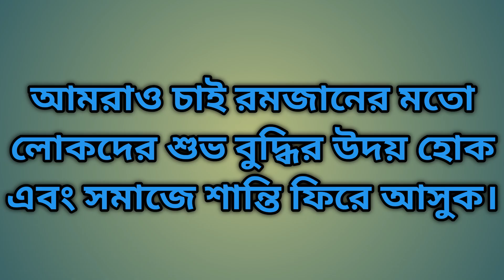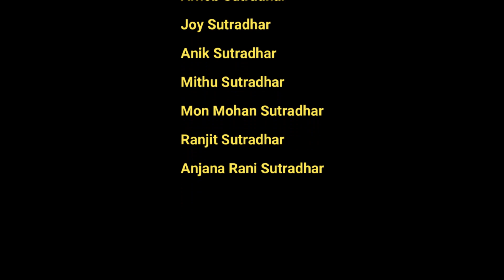রমজান মাস্তান(পর্ব -২) , Ramjan Mastan a Bengali funny video.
রমজান কেন মাস্তান,
বাঙালীর সামাজিক সমস্যা,
শান্ত কেন মাস্তান,
বাংলা অস্থির কমেডি ভিডিও,
রমজান কেন মাস্তান,
রমজান ভাই,
মস্তান মাস্তান,
কিন্তু মাস্তান,
মাস্তান,
মাস্তানের মাস্তান,
কেন মাস্তান,
দুই মাস্তান,
তেজী মাস্তান,
বাংলা রমজান,
মস্তান,
রংবাজ মাস্তান,
মাস্তান ফিলিম,
দেওয়ান মাস্তান,
টপ মাস্তান,
বাংলা মাস্তান,
রমজান আলী,
রমজান,
দাদা মাস্তান,
বড় মাস্তান,
আজকের মাস্তান,
রমজান কাদের
ramzan mastani,
ramzan mastana,
ramzan mastani ki dua,
ramzan mastana ki dua,
mastana ramzan special,
mastana khelari ramzan,
ramzan mix,
ramzan masala,
mastan mastan dilbar mastan,
ramzan funny,
dawna mastan,
farhan mastan,
mastan 2004,
firoz mastan,
master ramzan,
mastan mastan,
ji han mastan,
mastan jamai 4,
ram mastana,
mastan somrat,
natok mastan mastan,
mastan drama,
mushtaq mastan,
qawwali mastan,
mastan episode,
mastani rupa mastan,
mastana deewana 92